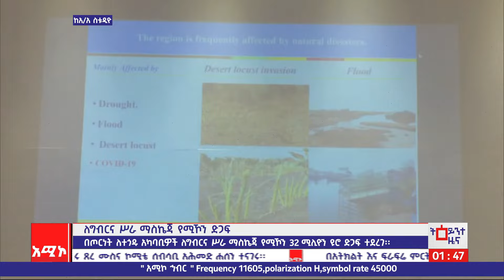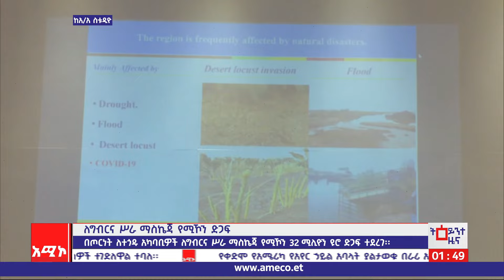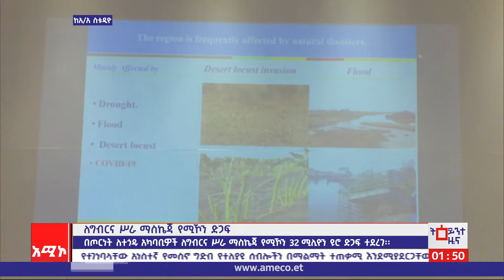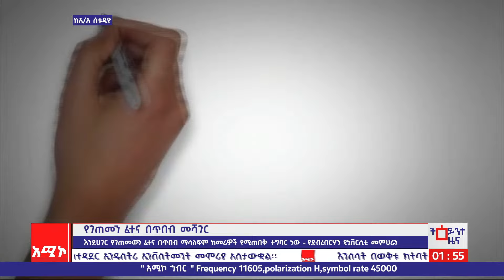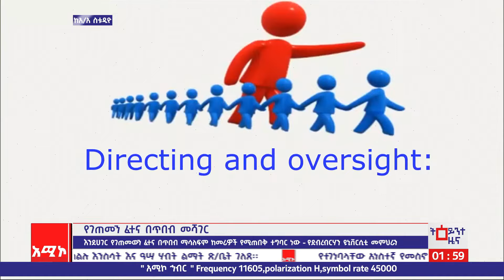አዲስ አበባ ስቱዲዮ ዜና : ሐምሌ 20/2015 ዓ.ም (አሚኮ)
ምሽት 1:00 ትዕይንተ ዜና ባሕር ዳር: ሐምሌ 20/2015 ዓ.ም (አሚኮ)